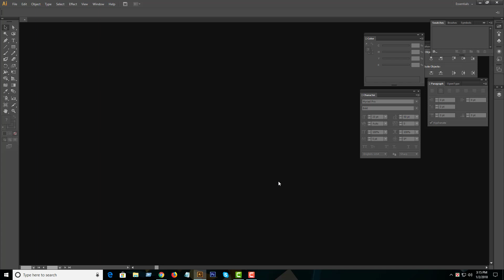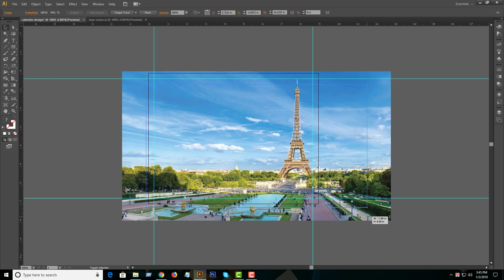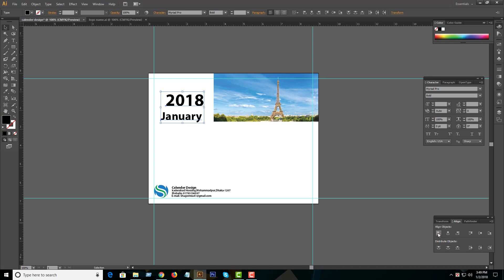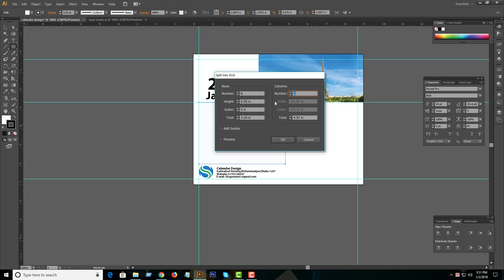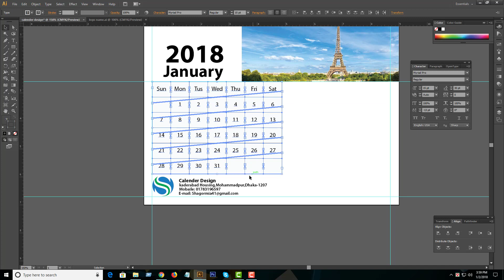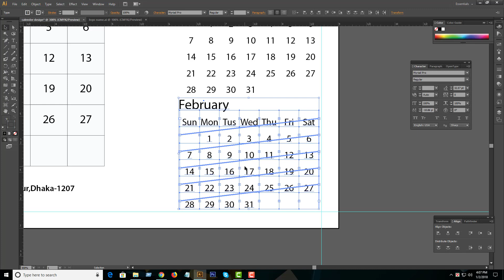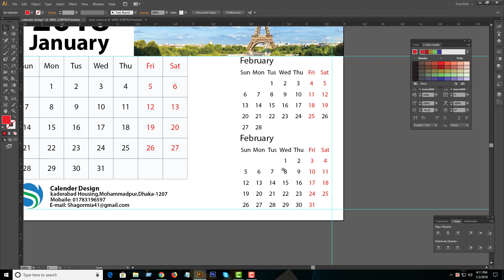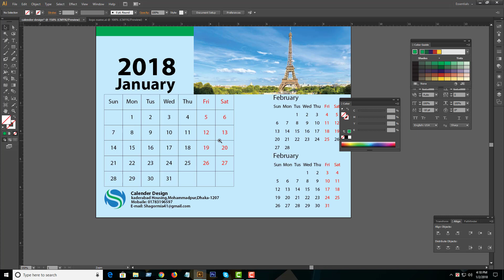how to any calendar design and Desk Calendar design in Adobe Illustrator or Photoshop 2023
How To calendar design and Desk Calendar design in Adobe Illustrator or Photoshop 2023

How To make Calendar design in Adobe Illustrator or Photoshop 2023

In this tutorial, we'll see how to create a professional calendar using Adobe Illustrator, though professionally speaking, InDesign and coreldrow are the best platform for that, but since a lot prefer working on adoeb Illustrator, we'll see how to design a professional calendar from scratch using nothing but adoeb Illustrator.Desk Calendar